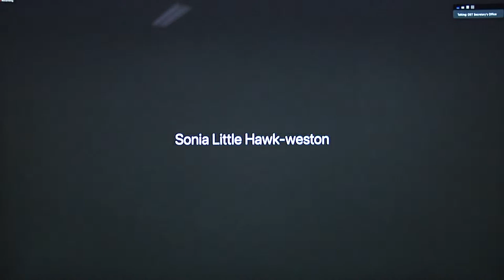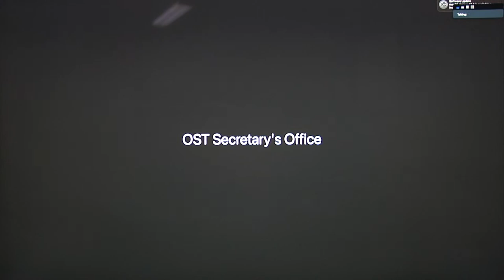OST Council Reg Session 30May23 Pt 2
Oglala Sioux Tribal Council Regular Session
May 30, 2023, Part 2 after Break/Lunch

Agenda:
00:00:00 Education Committee, Kateri Weston appointment to monitor for ed. committee
00:07:23 Pahin Sinte Owayawa
00:18:00 Finance Committee, Tiwahe Plan Resolution
00:22:00 Rental Properties Rate Ordinance update
00:27:00 Resolution, patient protection and affordable care act, exemption of insurance
00:33:15 Personal & Policy Amendment, reporting of property accidents.
00:41:50 IHS Budget Mod, American Rescue Plan Funding Agreement
01:11:15 13: OST Law and Order Committee: Election results, Missing ad Murdered Women/Girls and Persons, In-House Legal Department.
01:45:27 Break